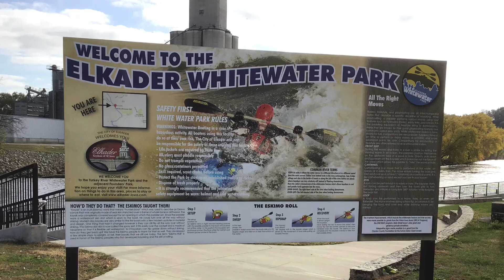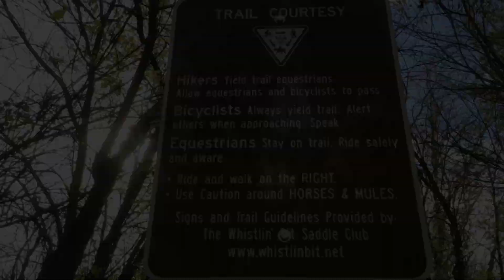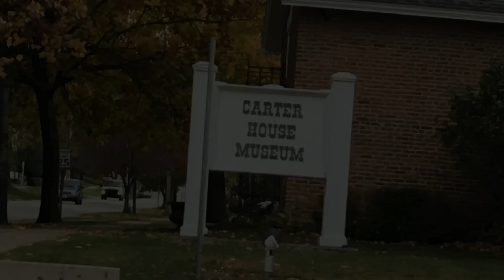7th Grade Urbanization - Recreation